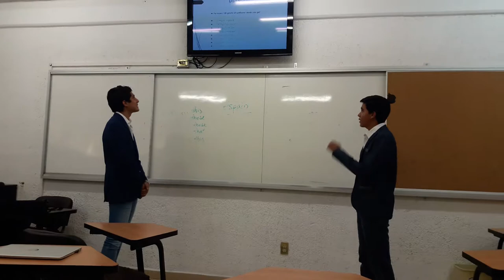ORAL PROJECT || Sunflower seeds bars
Miguel Villegas
Cesar Zarate